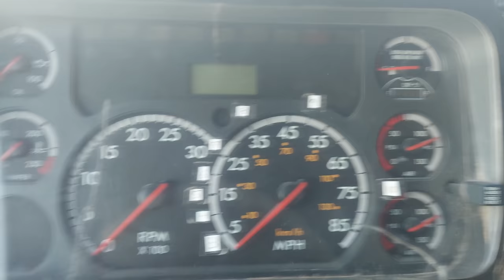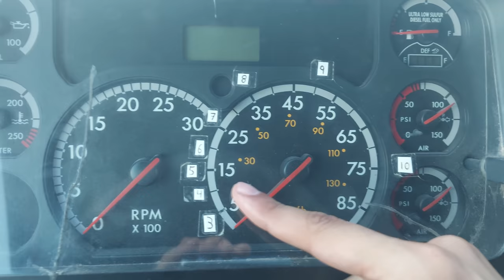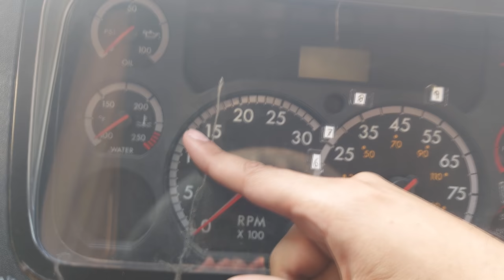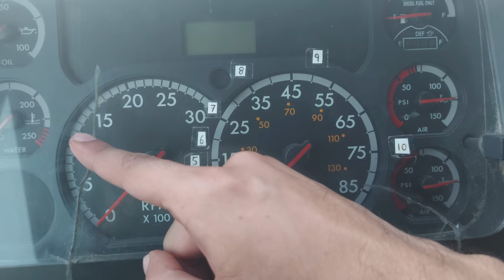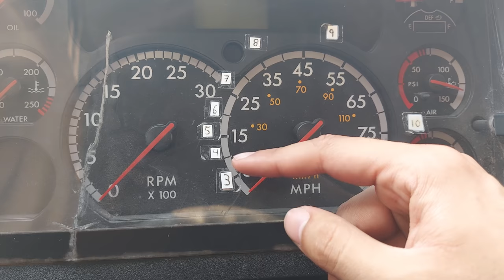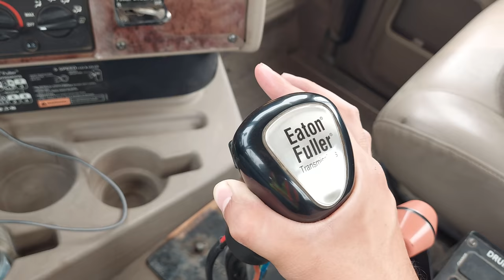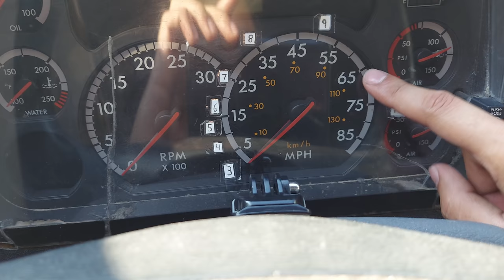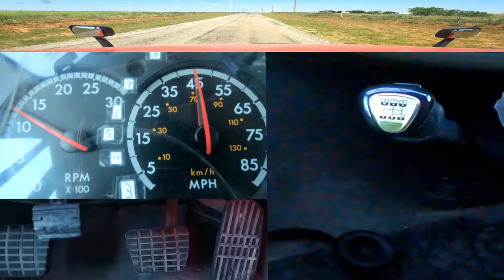RETROCESOS como hacerlos, bajar de velocidad para frenar un camion cargado freno de motor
@karmalan8  te enseñare hacer retrocesos en un trailer o torton para principiantes bien explicado para bajar de velocidad haciendo cambios descendentes para frenar un camion cargado manejando sin embrague en vivo con 4 camaras, primero la teoria y luego la practica, si no sabes como bajar marchas para frenar en este video aprenderas si es dificil para ti.